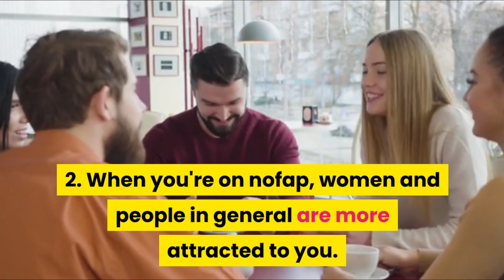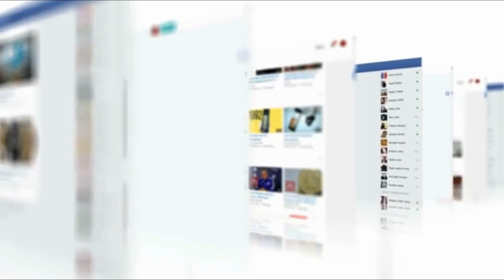Become a Magnetic Man - NoFap Attraction | Does NoFap Makes You More Attractive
Hi Guys,

Here you will learn the secrets of highly successful men who have been on top most positions in the world like Steve Jobs, Muhammad Ali and Nikola Tesla through semen retention.
Even you can replicate the same things as the truth remains, that semen is the source of a man’s strength and creativity, and when he wastes it on frivolous activity he wastes away his potential, his manhood and gradually reclines into a passive and mediocre state.
If you want to learn the hidden secret of life (semen retention, nofap)